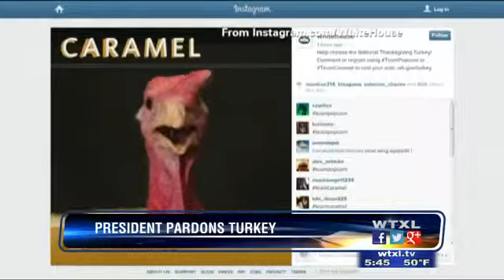President pardons turkey